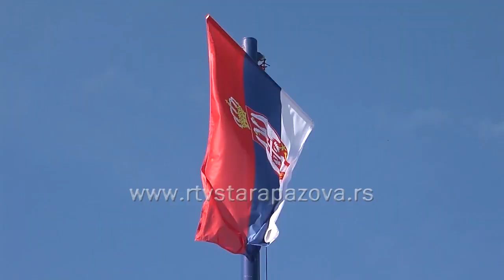Dobrovoljno služenje vojnog roka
Predsednik Srbije Aleksandar Vučić izjavio je da država razmatra da od 2020./21. godine ponovo uvede obavezni vojni rok u trajanju od  3 do 6 meseci. A dok se to pitanje ne razmotri svi zainteresovani građani i građanke Srbije mogu da se prijave na dobrovoljno služenje vojnog roka, konkurs je otvoren, a sve informacije mogu da se pronađu na sajtu Ministarstva odbrane.